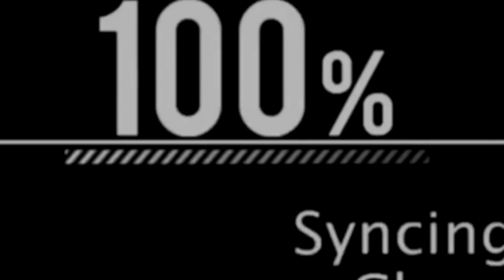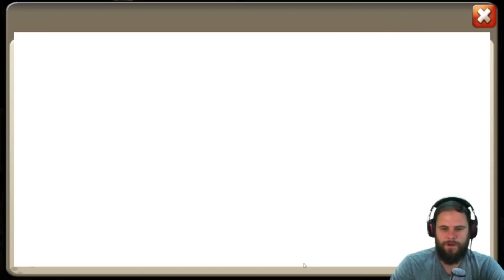Rolling Pet Traits | Opening Rewards | Doing Events | Castle Clash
This is all from a $30 pack. Amazing rewards.